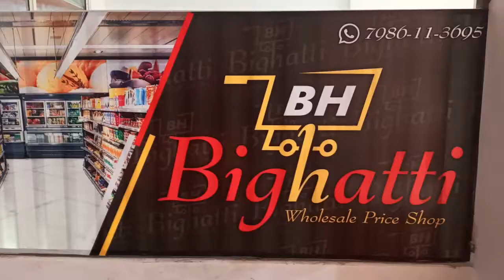पुलिस ने बर्फबारी में फंसे मरीज को कैसे बचाया// police rescue the patient stuck in the snowfall